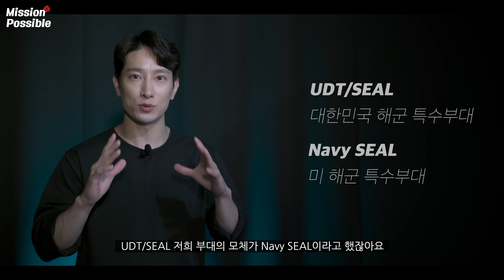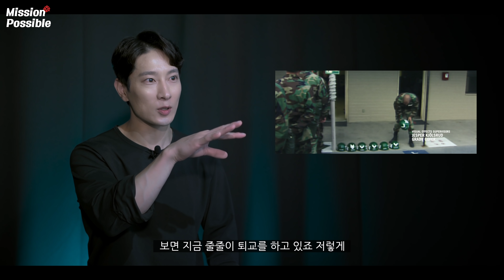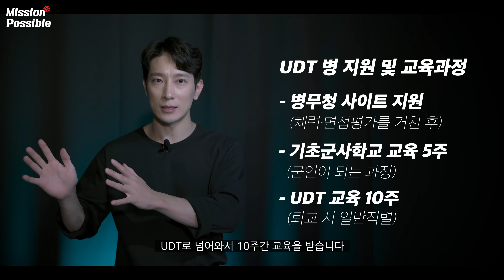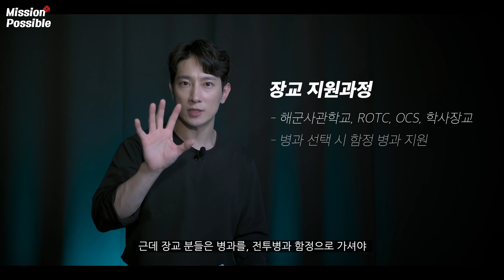H교관이 전우애를 강조하는 이유 - 론서바이버 Ep.1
최근에 많은 분들이 UDT 에 대해
궁금해하시고 많은 질문을 주셨는데요!

그래서 오늘은 UDT 에 관한 이야기를
영화와 함께 설명해드립니다.

오늘의 영화 [ 론서바이버 ]는
미 해군 특수부대 네이비씰 을 바탕으로
이야기가 진행되는데요.

과연 UDT 와 네이비씰은 어떤 차이가 있을지,
또한 UDT 입대방법은 어떠한지,

에이전트H 가 UDT 지원 과정에서
직접 겪었던 썰과 함께 풀어드립니다!

AGENT H
‣ UDT/SEAL 부사관 전역
‣ 특수임무대대 스나이퍼
‣ 청해부대 소말리아 파병